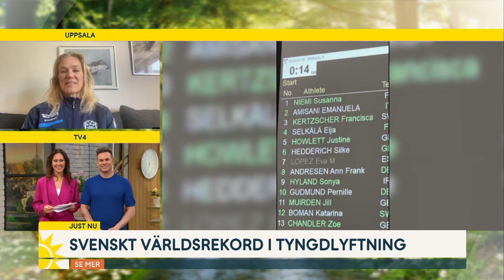Katarina från Uppsala slog världsrekord i tyngdlyftning: ”Överlyckl… | Nyhetsmorgon | TV4 & TV4 Play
Tyngdlyftaren Katarina Bohman från Uppsala slog världsrekord när hon lyfte 85 kilo i stöt. Nu är hennes nästa mål att slå världsrekordet igen i VM i augusti. ”Helt galet”, säger programledaren Maria Forsblom.